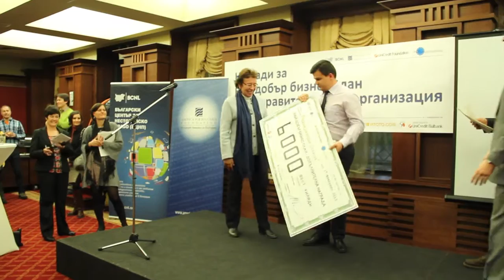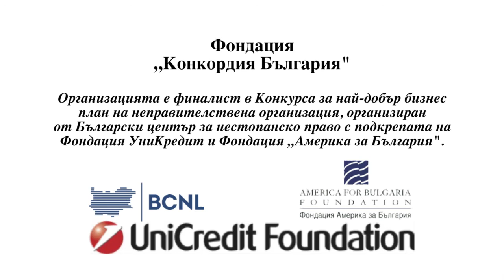Фондация 'Конкордия" Ciline Pro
Изработване на свещи